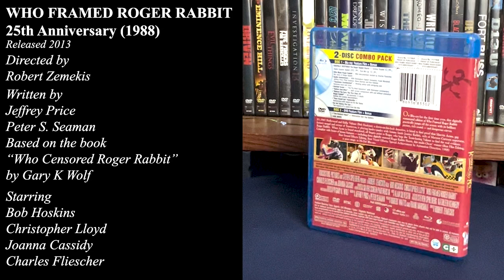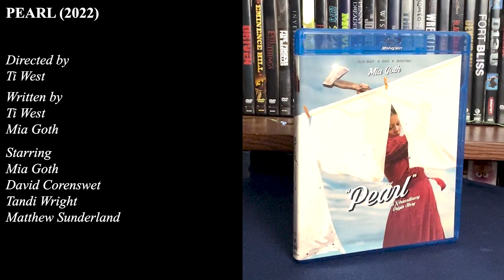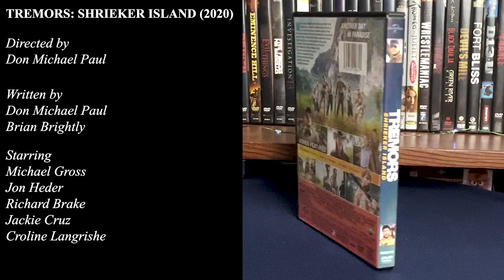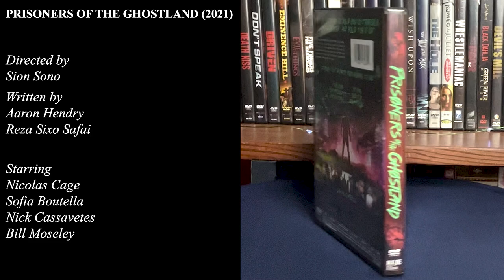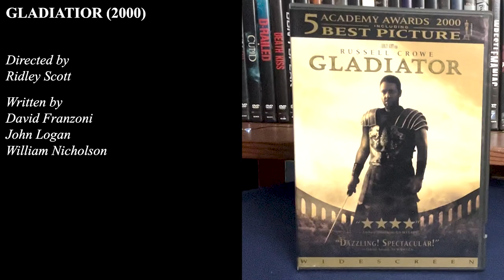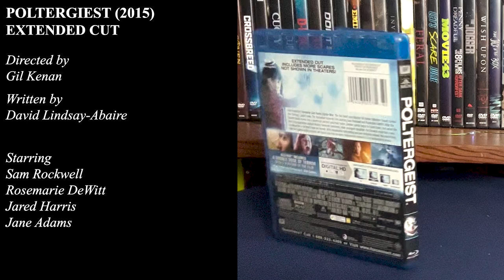Random Movie Haul | February 2023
Random movies we picked up from Wal-mart, Good Will and our local Library.